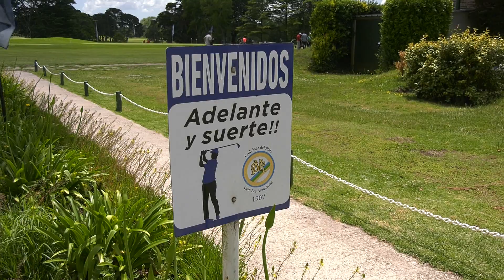Momentos en Acantilados